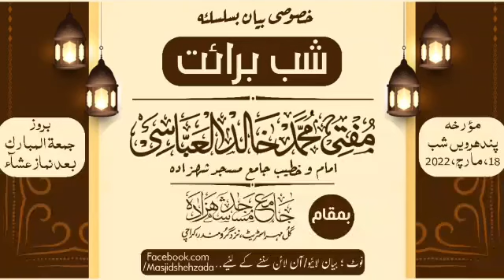Khusoosi Bayan - SHAB E BARA'T || Mufti Khalid Al Abbasi Shb ||Jama_Masjid_Shehzada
◇خصوصی لائیو بیان بسلسلئہ◇
☆☆ شب برائت ☆☆
بیان ؛ مفتی محمد خالد العباسی
(کراچی پاکستان )